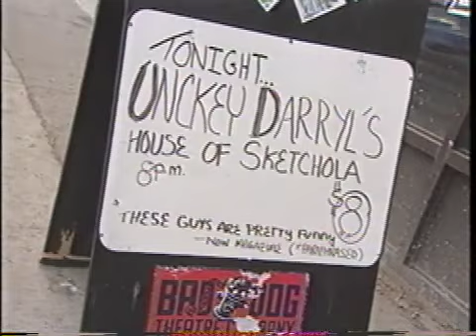Sketchola on Toronto Living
Unckey Darryl's House of Sketchola is profiled on Toronto Living.